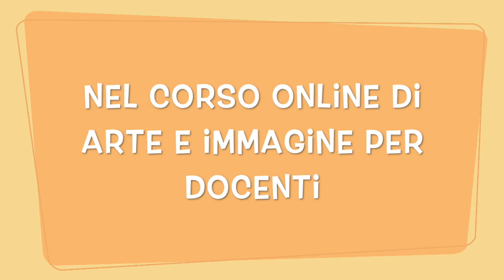Lezione online: i colori complementari. Arte immagine scuola primaria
Un assaggio della lezione sui colori complementari del corso online di arte e immagine per maestre.
Tante lezioni complete in pdf e video pronte per essere utilizzate con i bambini.